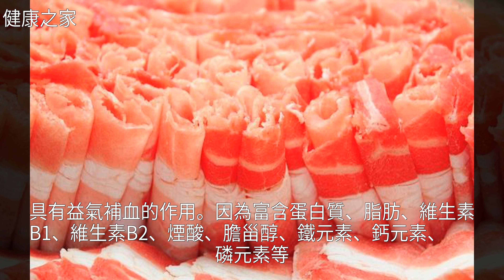女性經期進食羊肉？適量進食，4大好處緊跟你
女性經期進食羊肉？適量進食，4大好處緊跟你磷元素 膽甾醇 進食羊肉 羊肉湯 女性經期女性經期進食羊肉？適量進食，4大好處緊跟你